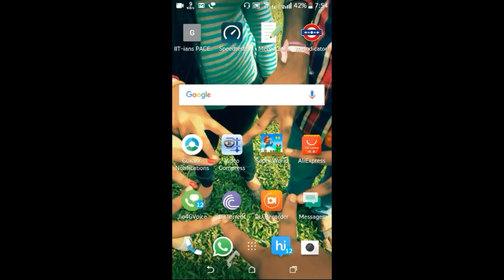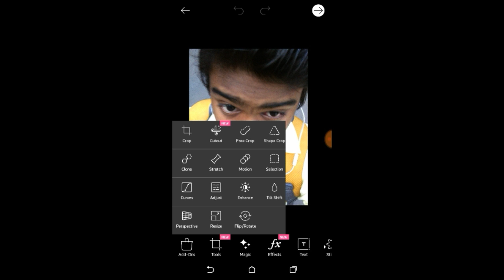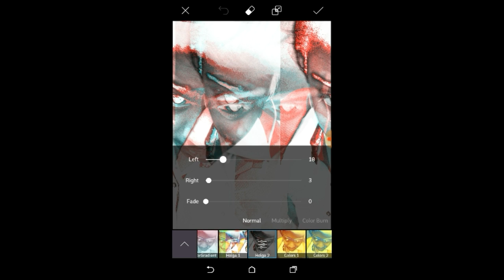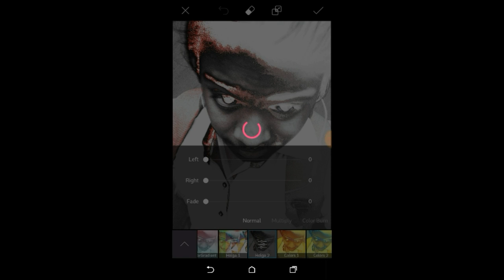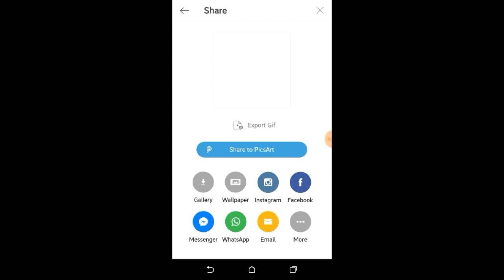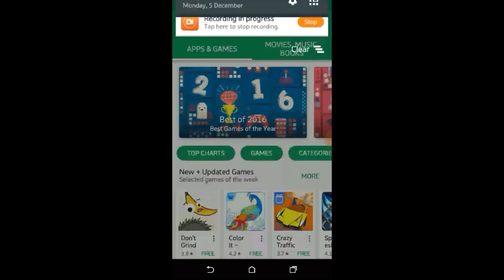BEST || PHOTO || EDITING || APPLICATION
This video is related to photo editing.

Here is the introduction of picsart,please watch the whole video.